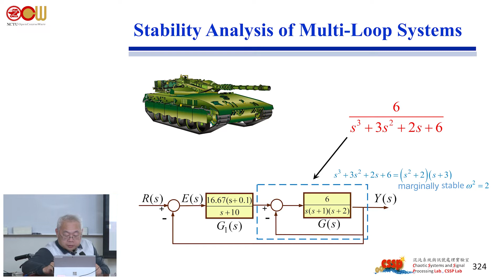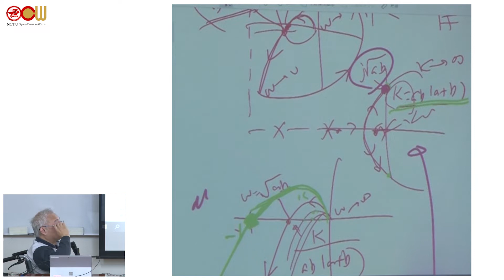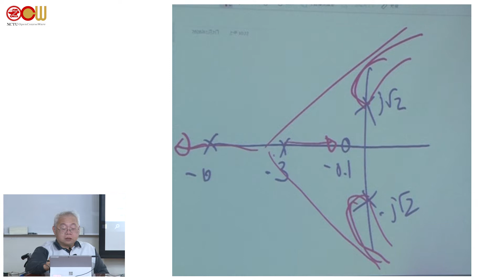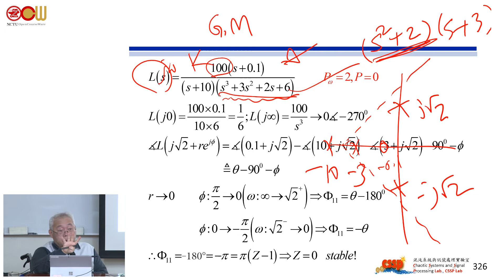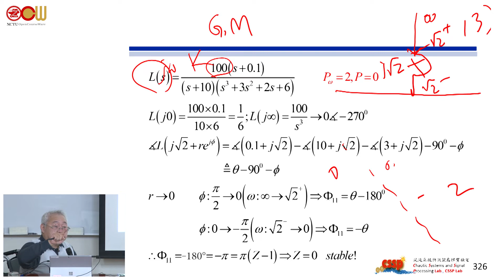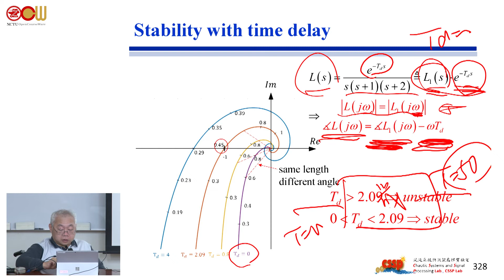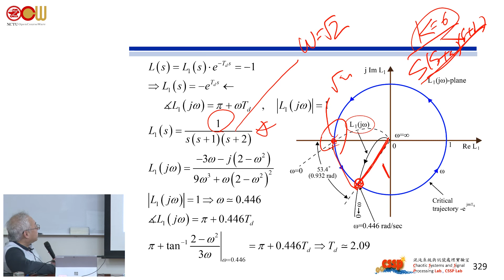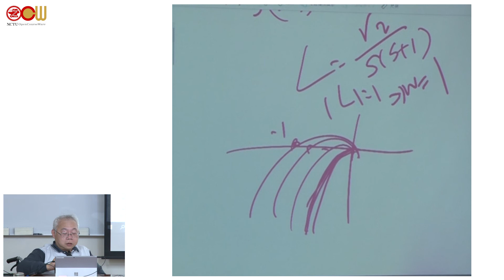自動控制系統 – Ch8 頻域分析 Frequency-Domain Analysis (8/8)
授課教師：電機工程學系 吳炳飛老師